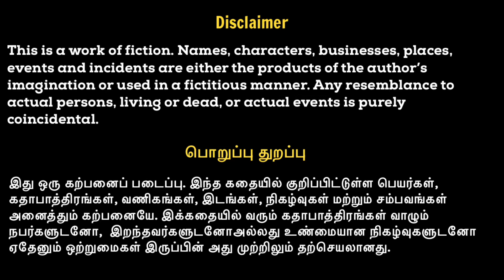AB Seshapriya | செவகி | Sevagi | Tamil Audio Story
This short story written by writer Thiru Poovai S Arumugam

Rescripted and Narrated by AB Seshapriya

Family Story
Thamizh Sirukathaigal
Thamizh Sirukadhaigal
Tamil Family Short Stories